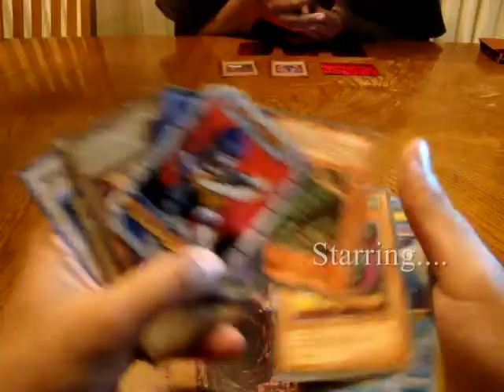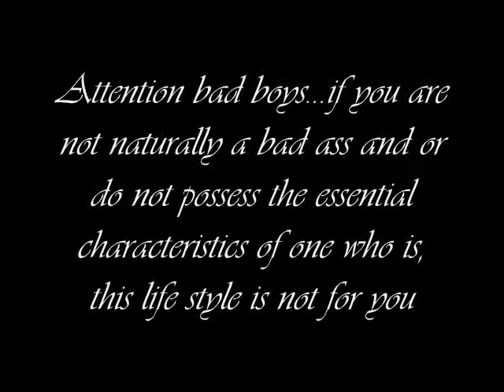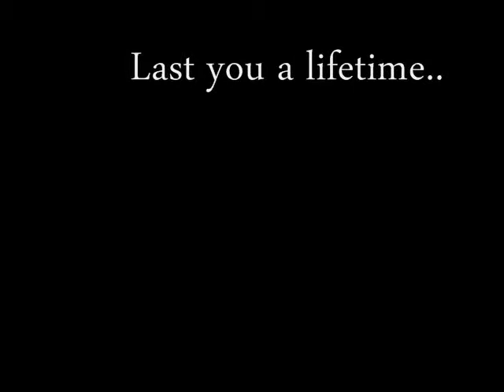Blow The Whistle: Girls (Part 2 of 3)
The dos and don'ts with girls